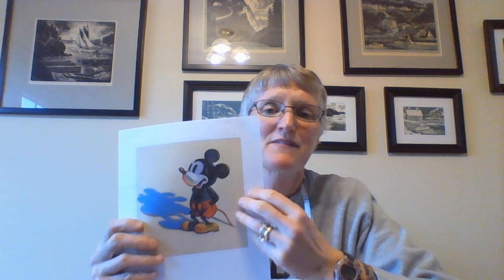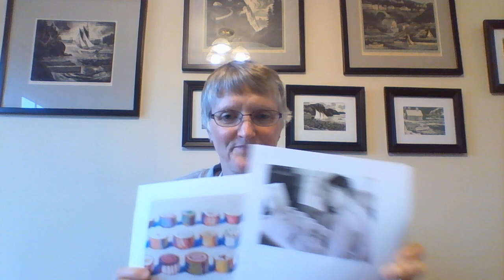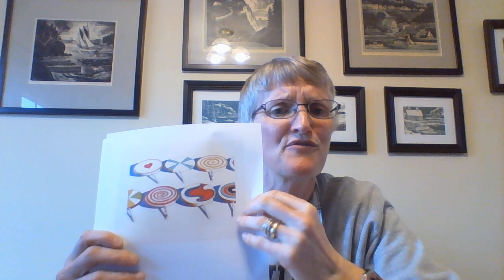K-5 Art, Artist Wayne Thiebaud, Max and Gronk choose their favorite food.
Mrs. Berry discusses artist Wayne Thiebaud, while Max and Gronk choose their favorite food.